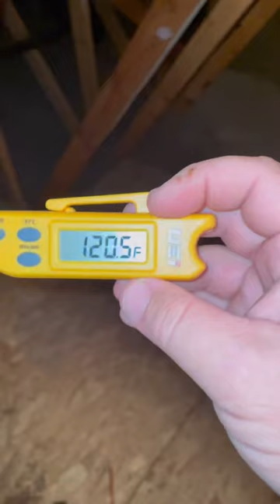Hot attic drain line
Clogged drain line cleared